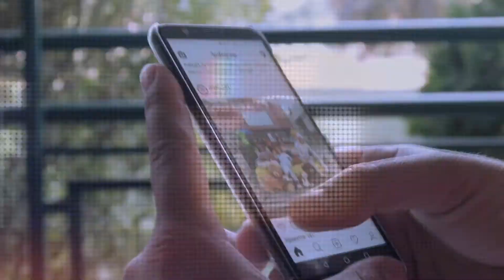Tarufi video | Digital Literacy Course | Punjabi Zaban Mein | Rizwan Factorywala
ڈیجیٹل خواندگی سے مراد کسی فرد کی لکھنے اور دوسرے میڈیا کے ذریعہ مختلف ڈیجیٹل پلیٹ فارمز پر واضح معلومات کو تلاش کرنے ، اندازہ کرنے اور تحریر کرنے کی صلاحیت ہے۔ ڈیجیٹل خواندگی کا اندازہ کسی فرد کے گرائمر ، کمپوزیشن ، ٹائپنگ کی مہارت اور ٹکنالوجی کے ذریعہ ٹیکسٹ ، امیجز ، آڈیو اور ڈیزائن تیار کرنے کی صلاحیت سے ہوتا ہے۔